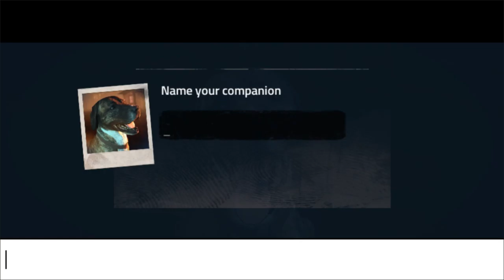messing up the dialouge in into the dead 2 by my voice.